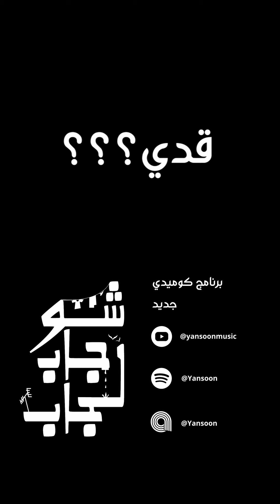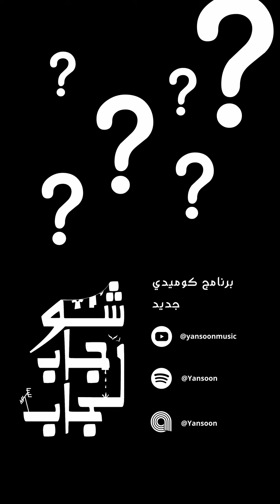Adde 1 | Chou Jeb La Jeb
Clip from Episode 01 - Qubtan
"Chou Jeb La Jeb" a new comedy podcast now available in its first season on all streaming platforms.

Written By: Yansoon
Directed by: Wissam Dib
Produced by: Ontune Studio, - Dbayeh, Lebanon
Mixed by: Anthony Maksoudian
Mastered by: Jean Madani - Valencia, Spain
Artwork by: Milad Zurub
Cast: Wissam Dib, Anthony Maksoudian, Youssef Al Khoury, Habeeb Rahme, Elie Maksoudian, Rana Saab, Tina-Maria Jabri, Ali Bazzi, Rina Mansour